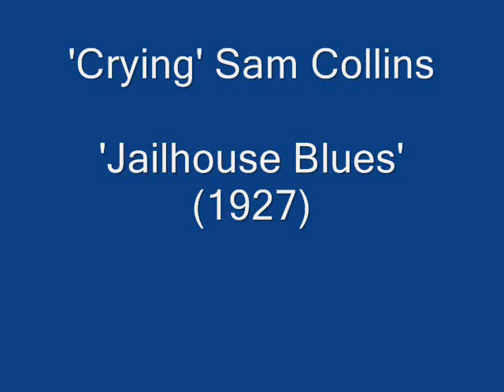Crying Sam Collins - Jail House Blues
Sam Collins (August 11, 1887 - October 20, 1949), Crying Sam Collins was an early American blues singer and guitarist. Aka Jim Foster, Jelly Roll Hunter, Big Boy Woods, Bunny Carter, and Salty Dog Sam.
He was born in Louisiana and grew up just across the state border in McComb, Mississippi. By 1924 he was performing in local barrelhouses, often
with King Solomon Hill with whom he shared the use of falsetto singing and slide guitar. He was first recorded by Gennett Records, on "The Jail House Blues", in 1927, and recorded again in 1931, some of his later recordings appearing under different pseudonyms. His rural bottleneck guitar pieces were among the first to be compiled on LP. He relocated to Chicago in the late 1930s, and died there in 1949.